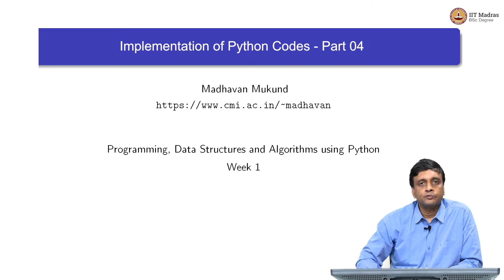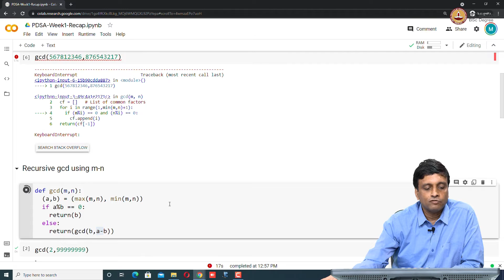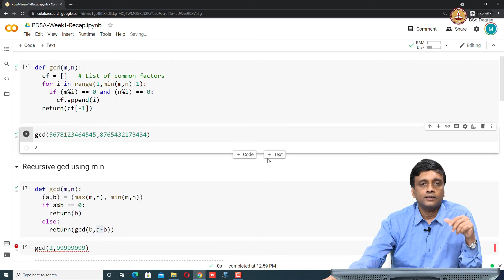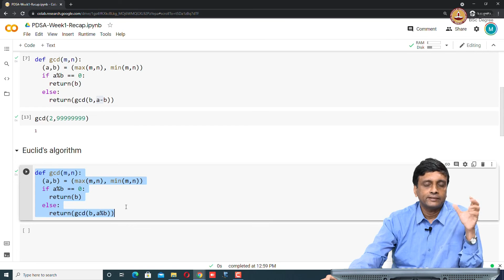W1L12_Implementation of Python Codes - Part 04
Implementation of Python Codes IIT Madras welcomes you to the world’s first BSc Degree program in Programming and Data Science. This program was designed for students and working professionals from various educational backgrounds and different age groups to give them an opportunity to study from IIT Madras without having to write the JEE.  Through our online programs, we help our learners to get access to a world-class curriculum in Data Science and Programming.